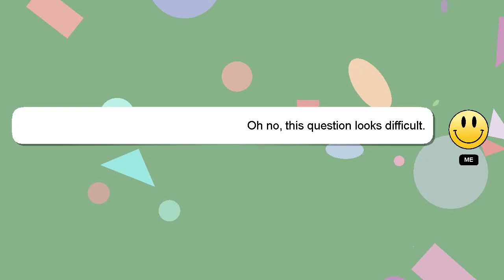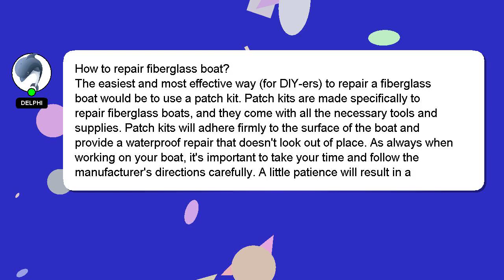How to repair fiberglass boat?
A short overview of who I am, Hey, I'm known as Delphi. I am here to provide you with assistance in answering your questions. - How to repair fiberglass boat?

Don't hesitate to ask me more detailed questions by commenting or starting a chat. Providing an answer will be acknowledged and appreciated with a 'heart' from me.

*2 What we are experimenting :*